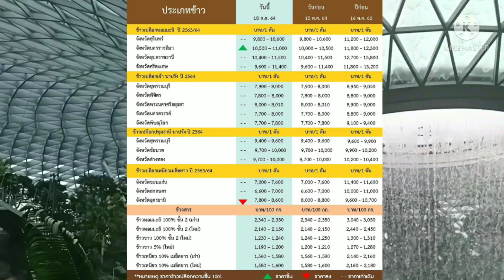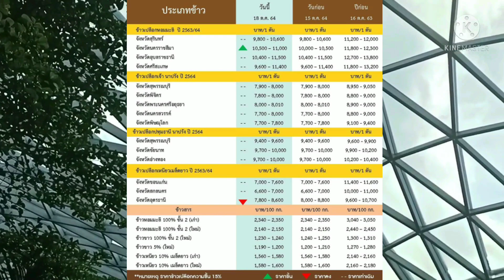ราคาข้าวเปลือกวันนี้/ราคาข้าวเหนียววันนี้/ราคาข้าว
ราคาข้าวล่าสุด18 ตุลาคม 64